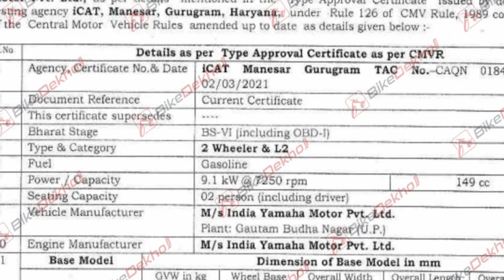YAMAHA FZ-X 150cc New Adventure model Motorcycle Tamil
Yamaha has recently registered its new range of adventure model motorcycles in the name of FZ-X 150cc. The motorcycle is based on the outgoing model FZS Fi V3 as most of the spares are being used in the FZ-X. the FZX comes with a long front fender and a windscreen for evading the wind blast on highways and the off-road mud splash. The suspension setup is a long travel in the front and comes with a gaiter that prevents the mud from entering into the suspension space. The motorcycle comes with all LED lights and indicators and gets a rear stand for luggage. Powering the FZX is the same engine that is used in the FZS. It’s a 149cc, single-cylinder, air-cooled fuel injected engine capable of producing 12.4PS at 7,250rpm and 13.3Nm at 5500rpm and is expected to be more powerful. On launching it will rival the likes of the Hero Xpulse.